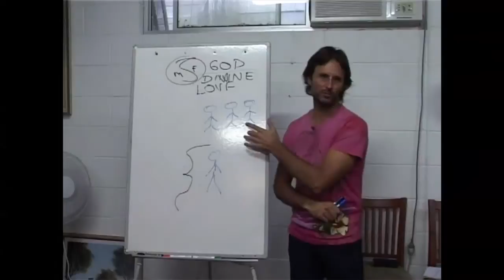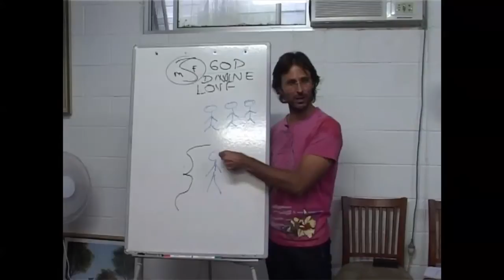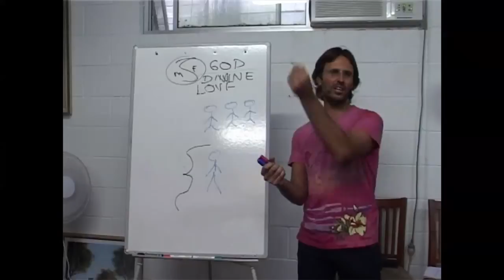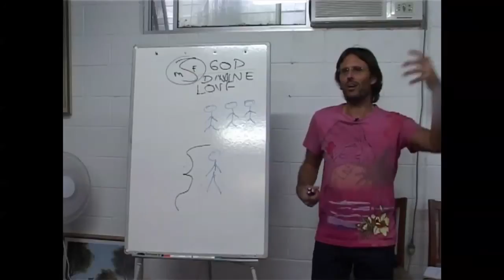Jesus on Violent Men, Intergender Rage and Spirit Influence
Jesus discusses intergenerational intergender injuries and how relationship violence can be intensified through spirit influence.

This is a section of the presentation by Jesus entitled "20090419 Human Relationships - Sex & Sexuality S4P2".

dtstart:002614:
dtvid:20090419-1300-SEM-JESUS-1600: